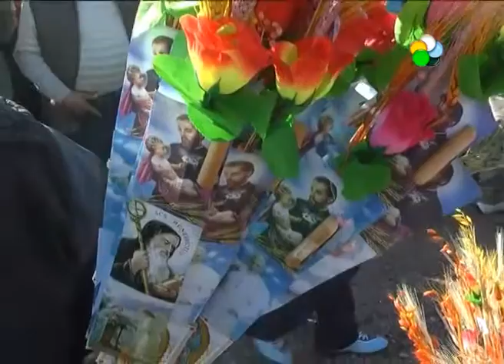Cinco Saltos - Peregrinación a San Cayetano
PAN Y TRABAJO es el pedido que cada 7 de agosto realizan miles de fieles a San Cayetano. En la región cientos de personas participaron de la tradicional peregrinación a la "Gruta de San Cayetano", ubicada sobre la ruta 70, a medio camino hacia el lago Pellegrini en Cinco Saltos. Alli celebro una misa el obispo Marcelo Cuenca.